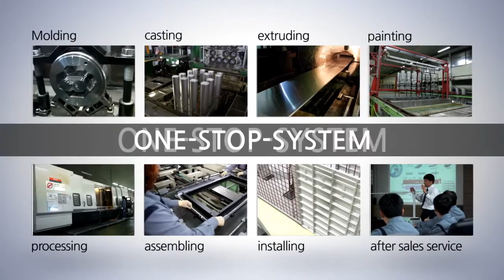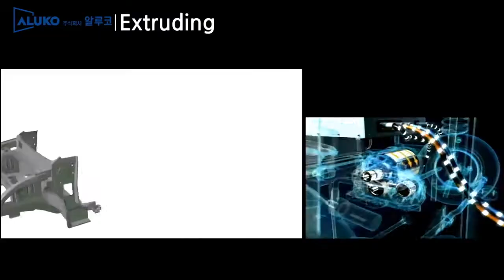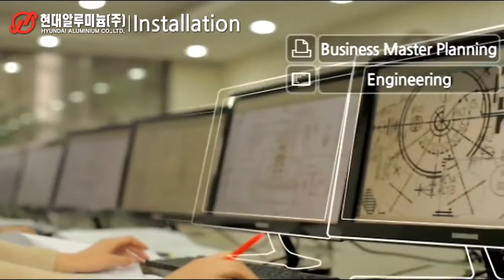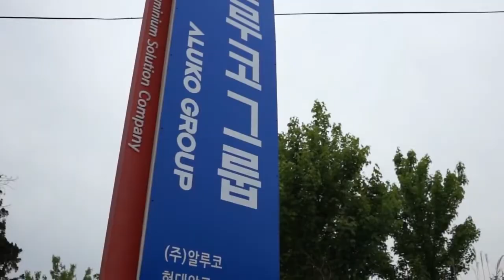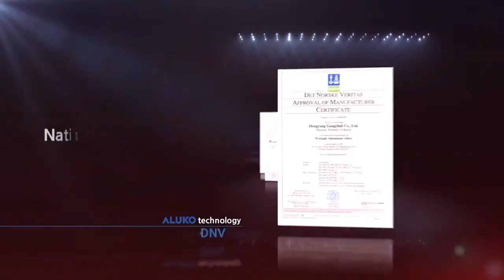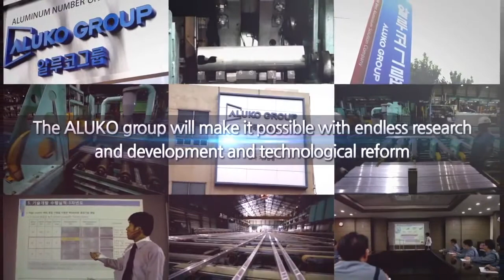ALUKO GroupEnglish 20150618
ALUKO Group promotional video